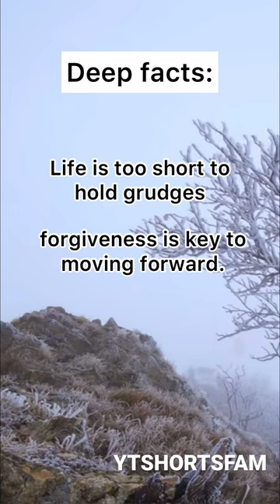Do you agree?😄